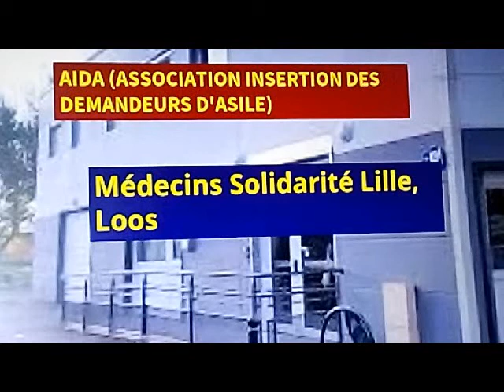هام لكل مقيم غير شرعي بفرنسا : معلومات عن البطاقة الصحية المجانية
Médecins Solidarité Lille
Adresse :
112 Che Des Postes, 59120 Loos

AIDA
Adresse : 58/60 Rue de la Justice
59000 LILLE